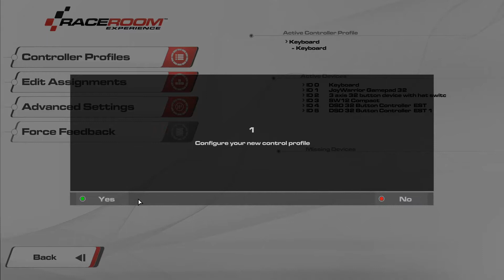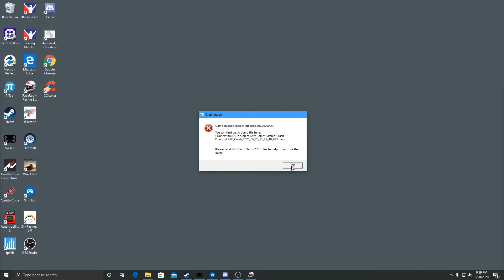RaceRoom Crashing during Direct Drive Wheel Configuration